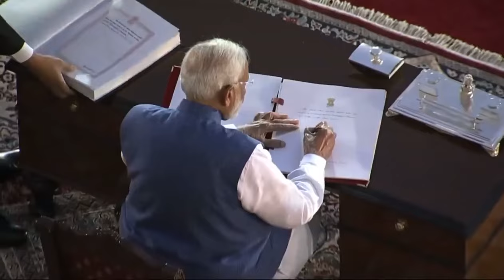मैं नरेंद्र दामोदरदास मोदी…....